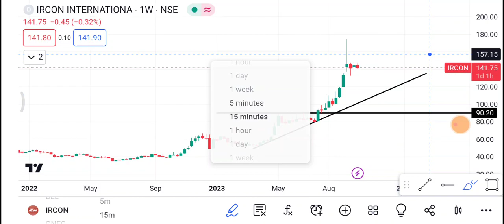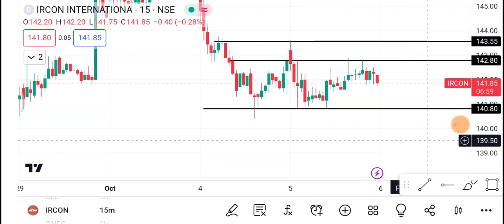6 October Ircon share | Ircon share latest news | Ircon share price today news